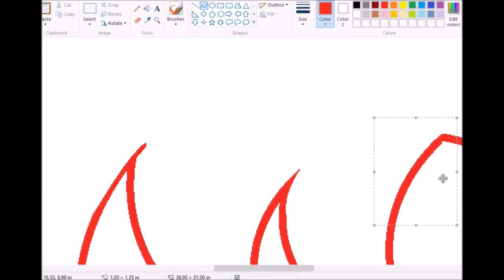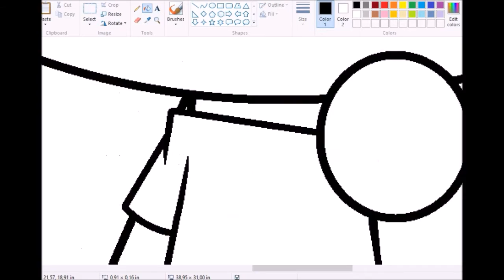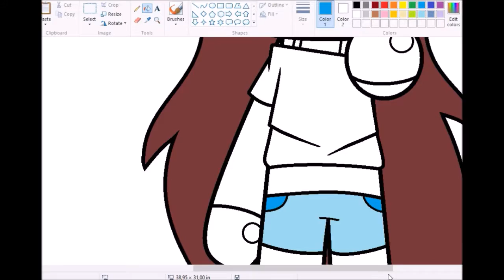Jaroslava Demcenko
/Deviantart:
/Songs: Tove Lo - Got Love

/Video: Bandicam, Movie Maker
/Real Time: 14 min.
/Intro:
/Song: Stephen Swartz ft. Joni Fatora
Bullet train
/Outro
/Song: Pentatonix
Daft Punk